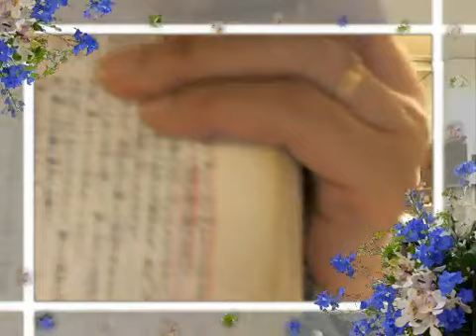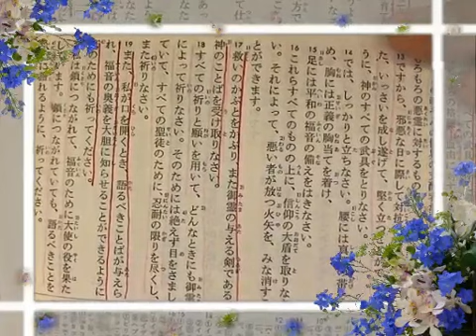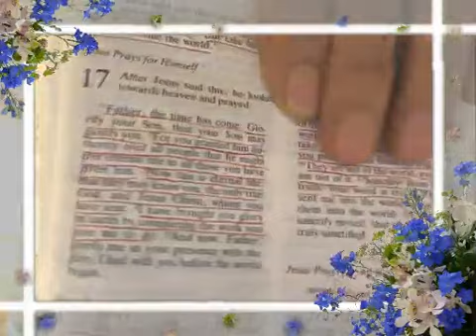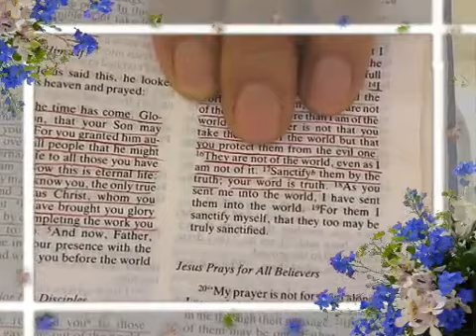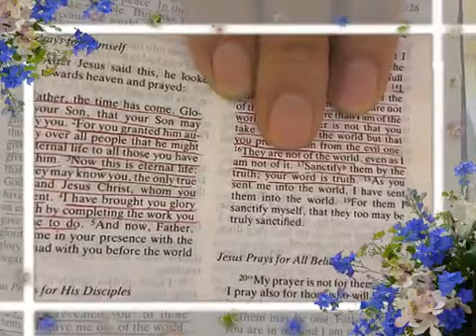鬼は外！ 福は内！ 2013-02-02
み言葉で鬼を追い出そう！